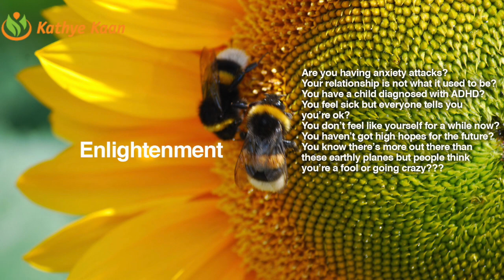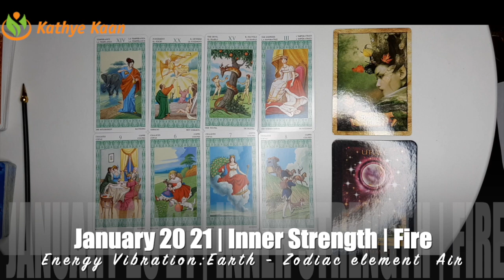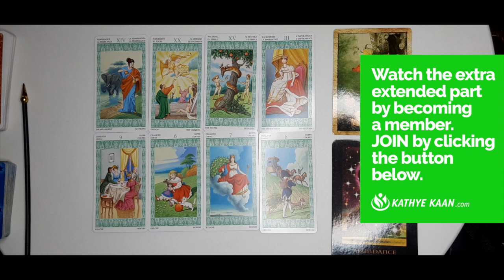SAGITTARIUS JANUARY 2021 💝 JUDGEMENT~ Trying To Keep The Peace 💖 MONTHLY TAROT HOROSCOPE READING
Kathye